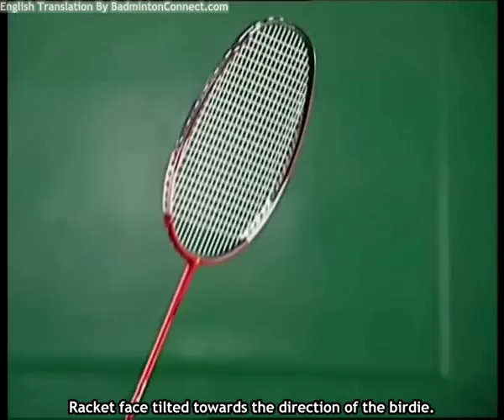07 Chen Weihua Badminton Training - High Clear Basics (English Subtitles)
- Badminton Coach Chen Weihua goes over an essential badminton back court skill: the high clear, also known as, back court overhead shot.

(Mandarin with English Subtitles)